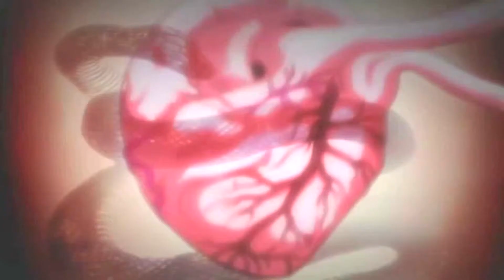「Anime」~Come With||Me Now~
Film - Trigun: Badlands Rumble, Tekkonkinkreet, Naruto, Tenjou Tenge
Song - Come With Me Now by Kongos